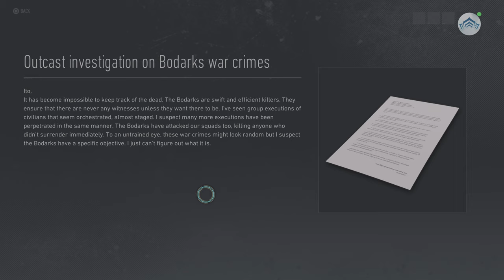Tom Clancy's Ghost Recon Breakpoint - Episode 93 (no commentary)